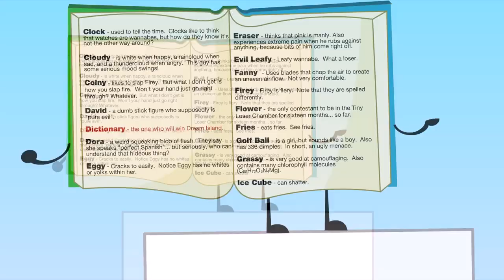YTP : BFDI - Dora's mind (V1)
._. "dora again"...

The show case for older BFDI,with fad things.

DAFAQ

-shika.

BFDIA by jacknjellify